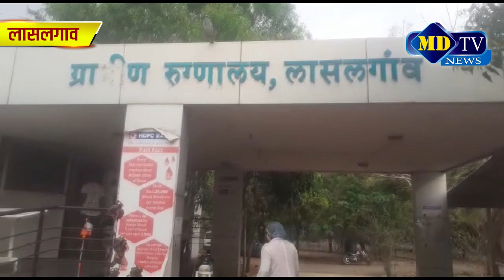लासलगाव कोविड सेंटरला सुविधा पुरवा